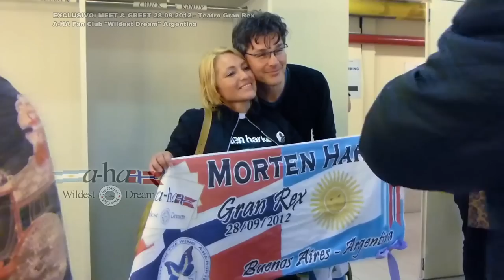MORTEN HARKET "MEET & GREET" ARGENTINA. subtitulado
MORTEN HARKET "MEET & GREET" BUENOS AIRES, ARGENTINA. TEATRO GRAN REX, 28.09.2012.

EDITADO, FILMADO CON 3 CÁMARAS Y SUBTITULADO (CASTELLANO)